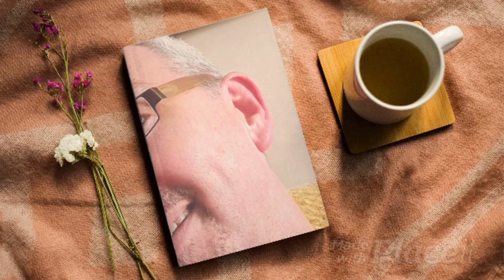Full tour of Hardwick Hall in Derbyshire a magnificent Elizabethan country house & stunning gardens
join us on our full tour of Hardwick Hall this stunning historical home in Derbyshire known locally as " Hardwick Hall more glass than Wall " the magnificent Elizabethan mansion built in the 1500s by Bess of Hardwick... we hope you enjoy our unique content as we take you on this adventure